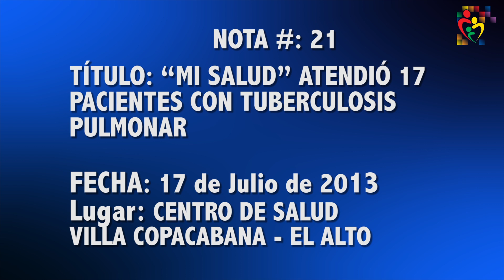NOTAS DE SALUD - ENTREGA DE EQUIPAMIENTO EN CENTRO DE SALUD VILLA COPACABANA - EL ALTO